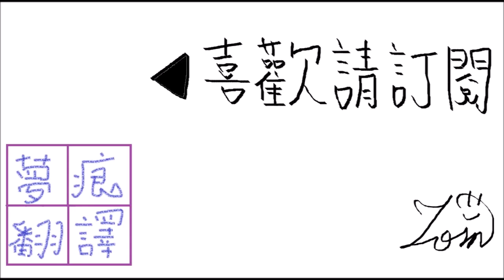堅強少女的結婚進行曲(赫拉．遊行) 第二話 巫女們(下)